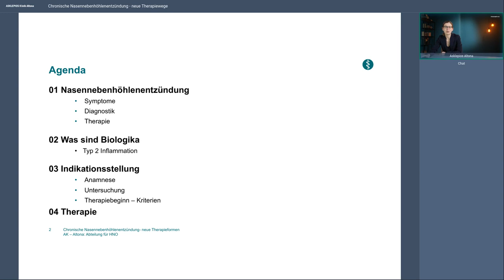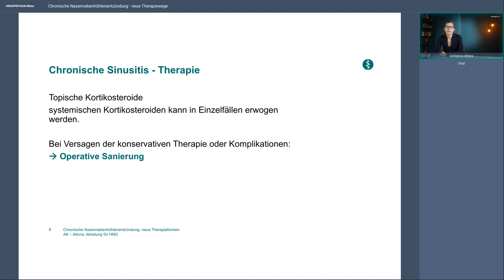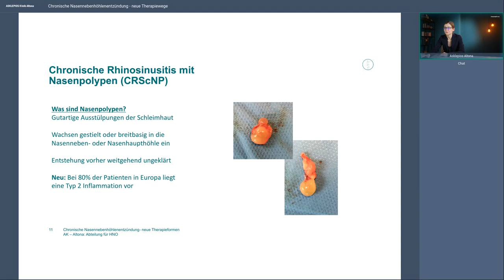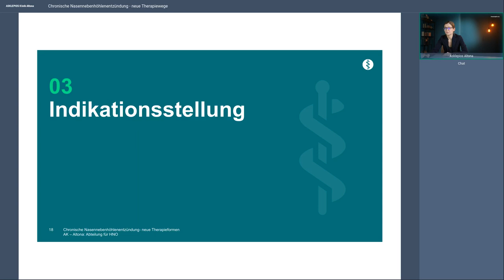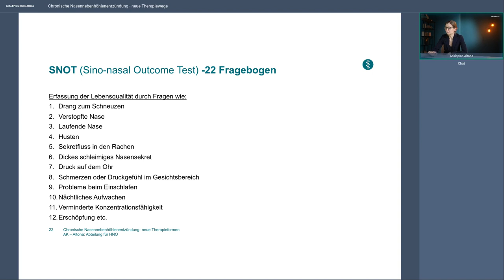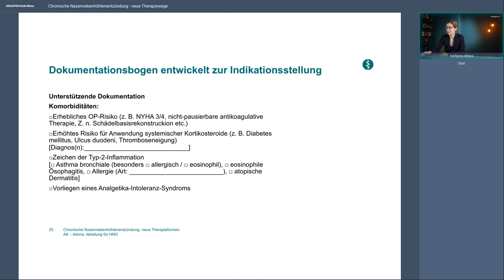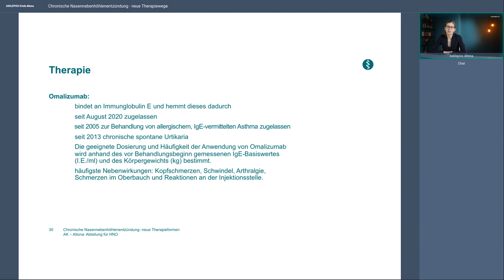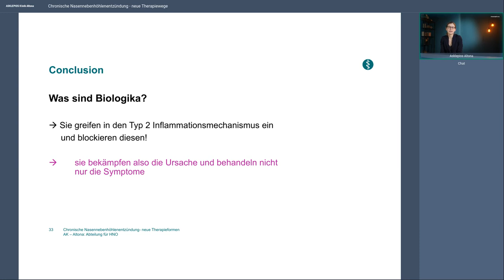Chronische Nasennebenhöhlenentzündung – neue Therapiewege | Webinar der Asklepios Klinik Altona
Ständig Schnupfen, die Nase ist verstopft, häufig Kopfschmerzen und das über Monate hinweg. Eine Nasennebenhöhlenentzündung (Sinusitis) wird meist durch eine Grippe oder grippalen Infekt ausgelöst. Bei dem Großteil der Menschen klingt sie nach zwei bis drei Wochen von alleine ab. Ist dies jedoch nicht der Fall, entwickelt sie sich schnell zu einer chronischen Sinusitis und damit einer dauerhaften Beeinträchtigung. Doch es gibt neue Therapiewege. Dazu Dr. Francisca Roederer in diesem Webinar.

Referent: Dr. Francisca Roederer - Oberärztin HNO an der Asklepios Klinik Altona.